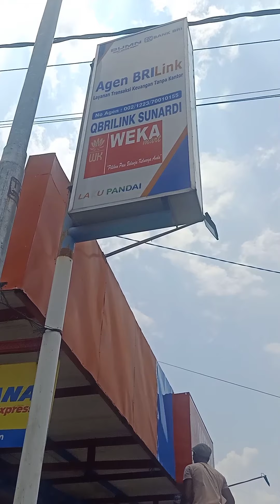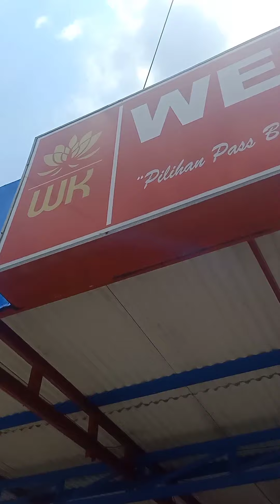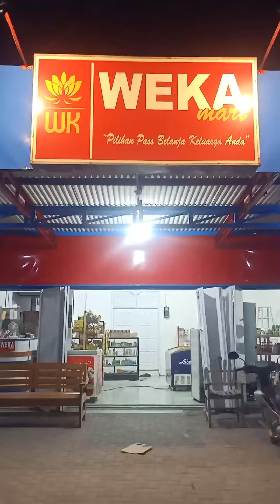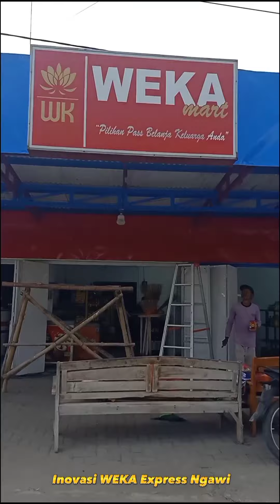Renovasi WEKA Express Part #1 Pengecatan!! 🔥❤️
perubahan adalah sebuah keniscayaan yang tidak bisa kita abaikan, untuk mengikuti tren perkembangan jaman yg begitu cepat, pesat.